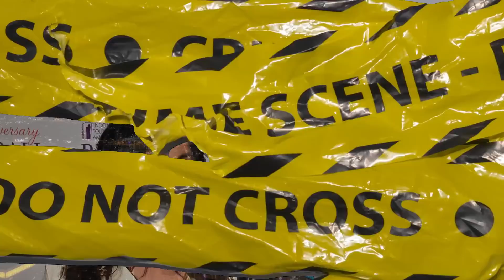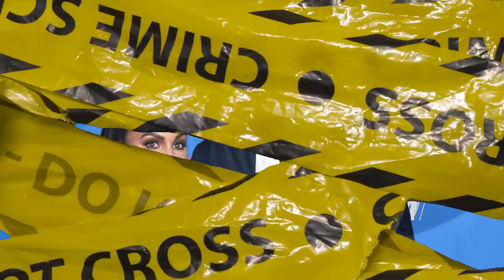Jalen Rose Annouces He Is Divorcing His White Wife Molly Querim...AND GUESS WHO IS MAD?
ESPN couple Jalen Rose and Molly Qerim have called it quits after three years of marriage.

Rose, who hosts multiple shows for ESPN, confirmed the news in a note posted to his Instagram Story on Wednesday.

“After being separated for almost a year, Molly and I have officially decided to go our separate ways,” he wrote. “We both agree remaining friends and colleagues is the best course of action for our relationship moving forward. Please respect our privacy at this time.”

A source insisted there was no drama surrounding the split, which happened back in January.

“They were friends before they were together and are still friends,” the source said. “They saw each other at work today and it was totally normal. They worked to keep their relationship status private over the last year because they have a lot of respect for each other.”

TMZ, which obtained the couple’s divorce documents, said Rose filed in April — after the couple starred in a Gatorade commercial together.

According to the divorce documents, Rose said the marriage ended after Qerim moved to Connecticut.

Rose is not asking for alimony, and wants the same for his ex, TMZ reports, via the legal documents. The couple reportedly did not have a prenup, and Qerim is not asking for spousal support.